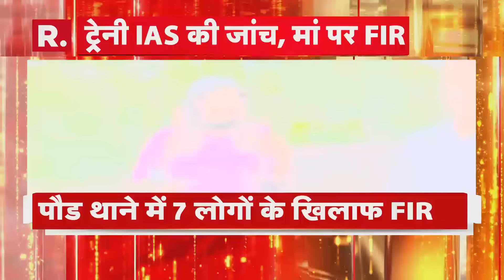IAS Pooja Khedkar: IAS पूजा खेडकर के बंगले पर चलेगा बुलडोजर ? |R Bharat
IAS Pooja Khedkar: IAS पूजा खेडकर का रसूखदार परिवार! |R Bharat

IAS पूजा खेडकर पर सरकारी शिकंजा कस गया है. अगर उन पर लगे आरोप साबित होते हैं तो उनको नौकरी से बर्खास्त किया जा सकता है और जेल जाना पड़ सकता है. प्रोबेशनरी आईएएस अधिकारी पूजा खेडकर, अपनी विकलांगता और ओबीसी स्थिति के दावों की प्रामाणिकता को लेकर विवादों में हैं. जिसके कारण उन्हें सिविल सेवा में नियुक्ति मिली थी.